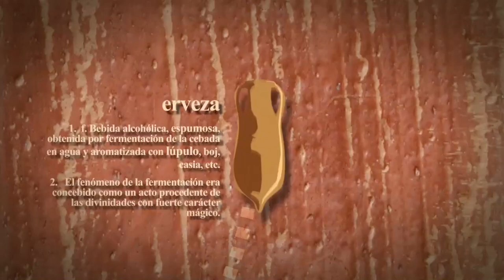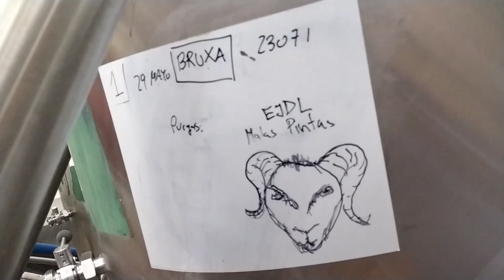DOUGALL’S elabora la BruXa - 🍺🥇🏆 - Cerveza GANADORA de la Botella de Oro 2023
En este vídeo estamos en la fábrica de DouGall's, en Líerganes (Cantabria) con Gerardo y Jesús García Ortín, de Zaragoza, ganadores de la Botella de Oro en la 10ª edición del Concurso Homebrewer.

El premio consiste en elaborar 2.500 litros de su cerveza de estilo Doppelbock, BruXa, que se alzó con el galardón a mejor cerveza casera de 2023 en nuestro certamen, siendo la favorita de los jueces entre las casi 200 cervezas inscritas. ¡Y aquí os cuentan cómo ha sido el proceso de fabricación!

📑 Índice del vídeo:
00:00 Introducción
00:36 Cabecera
00:58 La elaboración de la Cerveza Bruxa
04:27 Conclusiones